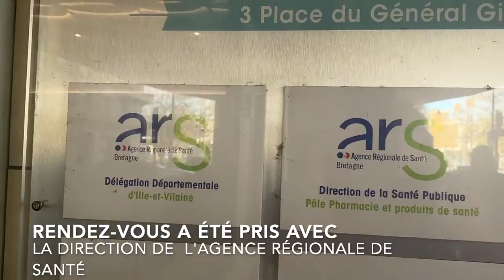Citoyens, citoyennes en quête d'informations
Rendez-vous a été pris le Lundi 8 Novembre avec le direction de l'ARS Bretagne par la coordination Le Monde d'Après du Pays de Saint-Malo et le collectif DINAN Diver'cité.
Où en est le projet de restructuration des hôpitaux publics sur le secteur 6 de Santé en Bretagne : Saint-Malo, Dinan, Cancale ?